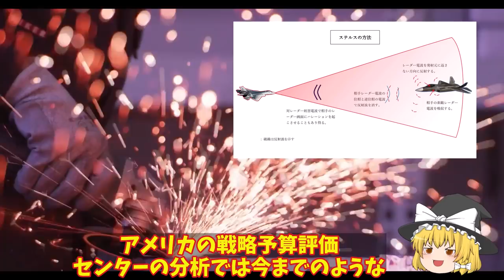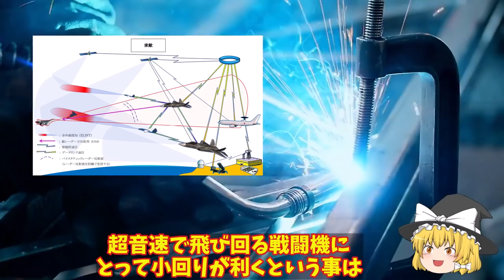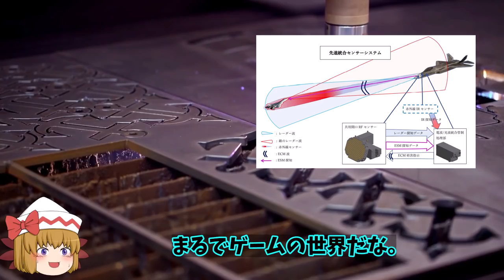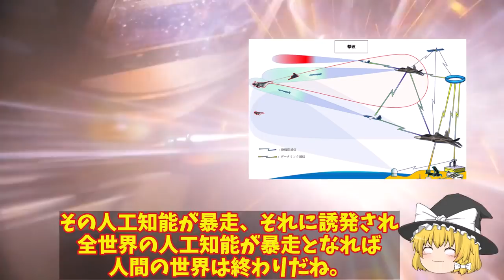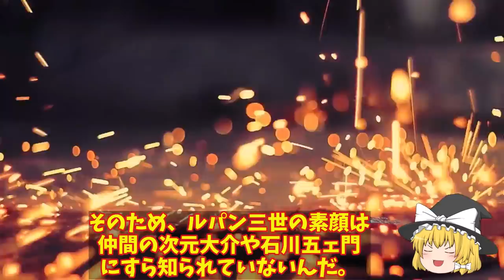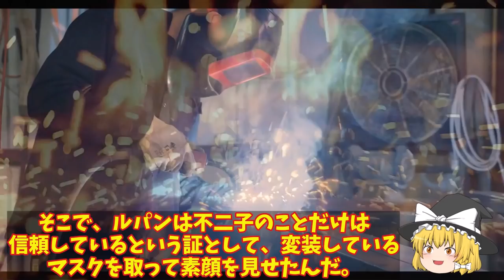三菱マジで計画中F3戦闘機開発！次世代戦闘機での世界では注目の的に導入配備に無人戦闘機も？【ゆっくり解説・軍事News】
引用・転載「出典：海上自衛隊ホームページ」
引用・転載「出典：航空自衛隊ホームページ」
引用・転載「出典：陸上自衛隊ホームページ」